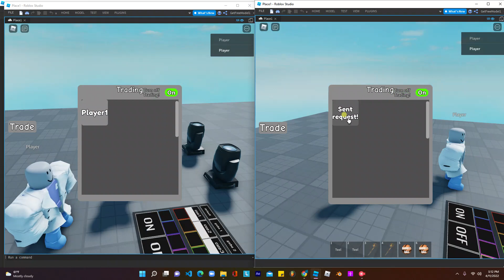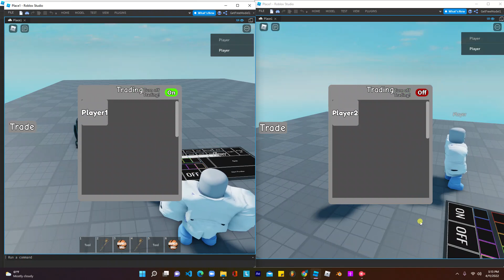Roblox Studio Tool Trade System